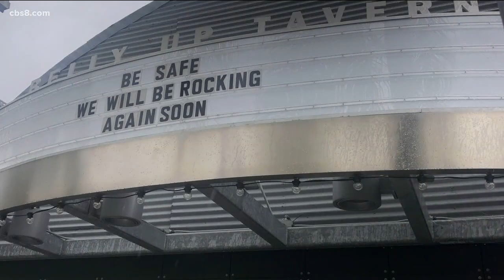Carlsbad father composes humorous coronavirus song for a good cause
Chris Maddox wrote the song in his closet and hopes to raise money for the San Diego Food Bank.